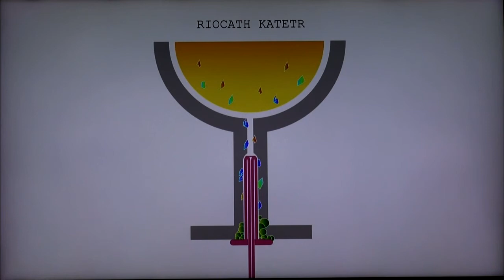MUDr. Miroslav Svoboda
Lékař roku 2019
Jeseniova cena
(určena pro lékaře s největším přínosem pro pokrok v medicíně)

RIOCATH GLOBAL a.s.
 předseda představenstva

Vynález dvouplášťového katetru, který zabraňuje případnému poškození tkání a eliminuje možnost zavlečení infekce.